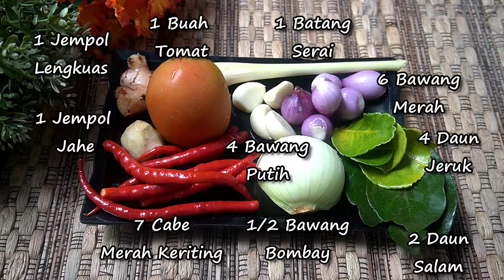Resep Ikan Pindang Keranjang Bumbu Tomat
Resep
ikan pindang keranjang digoreng
1 buah tomat besar diblender halus jadi jus atau bisa gunakan saus tomat
7 cabe merah keriting
1 jempol jahe
1 jempol lengkuas
1 buah tomat
1 batang serai
6 bawang merah
4 bawang putih
4 daun jeruk
2 daun salam
1/2 bawang bombay
1 sendok makan kecap manis
1 sendok makan gula merah
1 sendok teh saus tiram
secukupnya garam & penyedap(kaldu Bubuk)